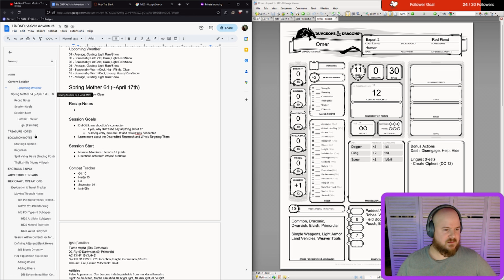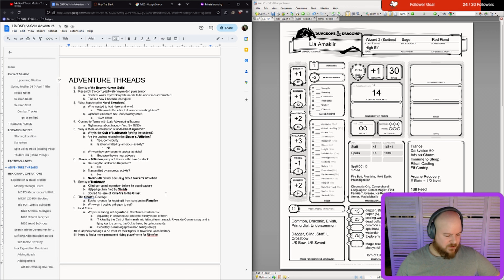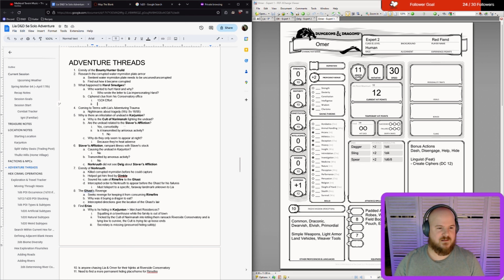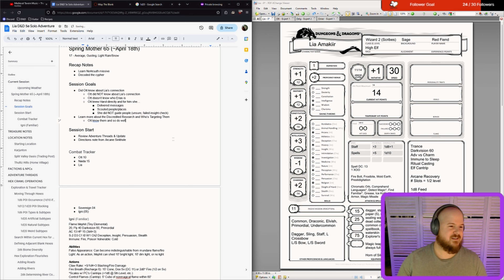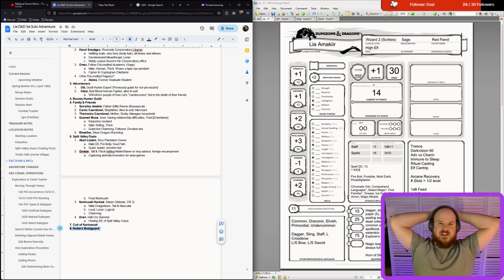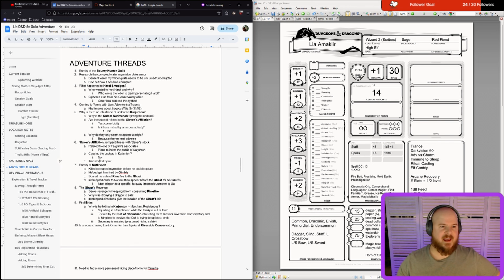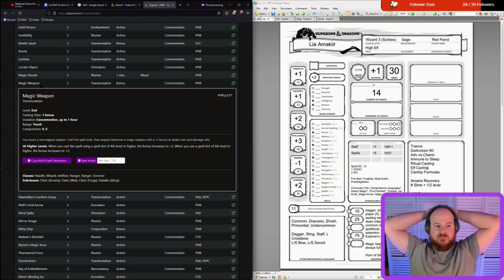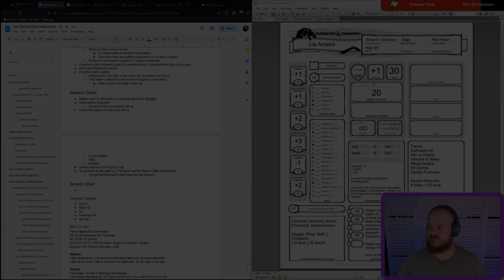Picking at the Frayed Hem of Mystery: Solo RPG Actual Play in D&D 5e 21 | STREAM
Episode 21: The group return successfully to Naida's estate. The next day they sit and discuss everything that's happened, piecing together clues and determining their next course of action!